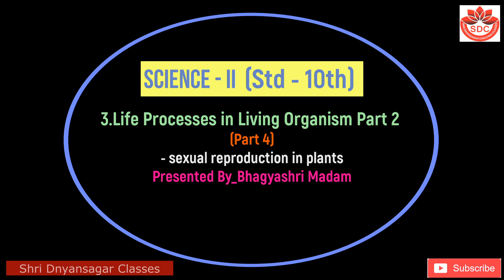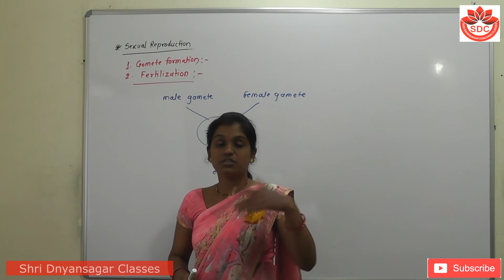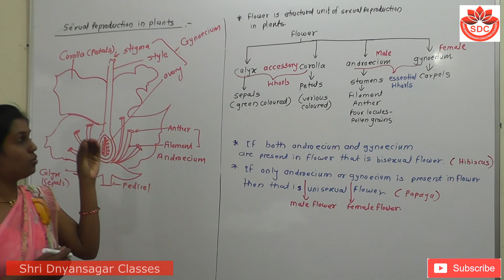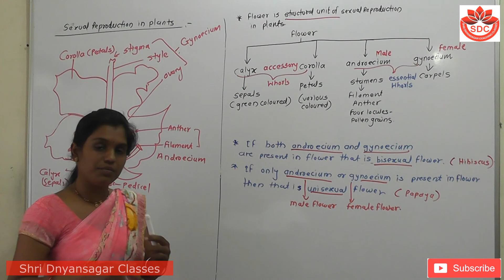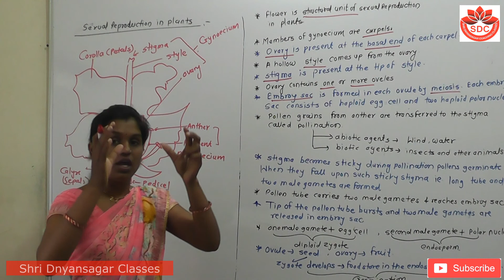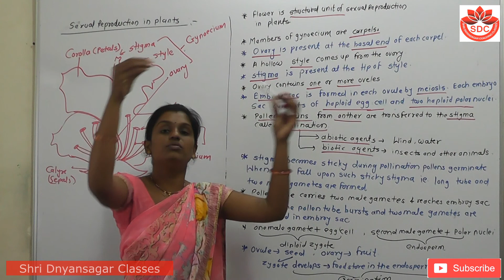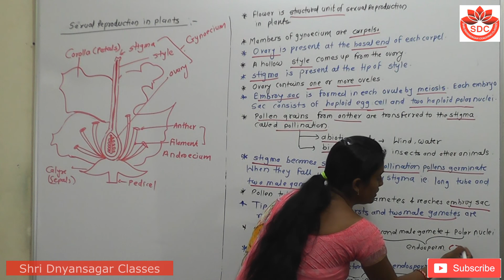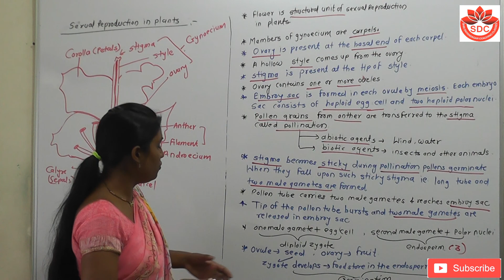3. Life Processes in Living Organism, Part - 4 (Class - 10th Subject - Science 2)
Hello friends,
you can learn 3. Life Processes in Living Organism, Part - 4 (Class - 10th Subject - Science 2)
Please watch this video till end to understand important points  in the lesson.